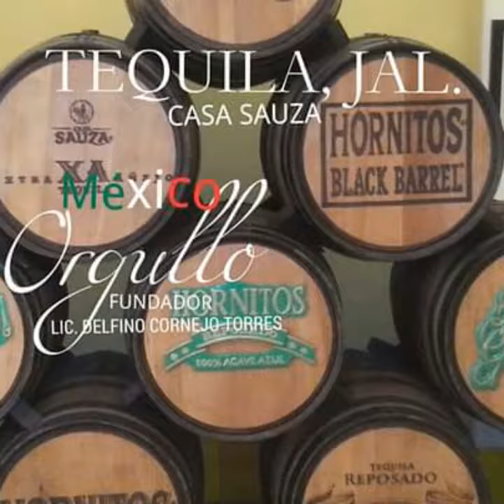THE WORLD KING OF TOURISM LIC. DELFINO CORNEJO TORRES CREATOR WORLD OF TOURISM WITH IDENTITY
THE WORLD KING OF TOURISM LIC. DELFINO CORNEJO TORRES CREATOR WORLD OF TOURIS WITH IDENTITY